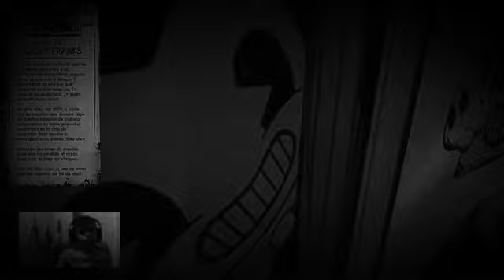18 de abril de 2020